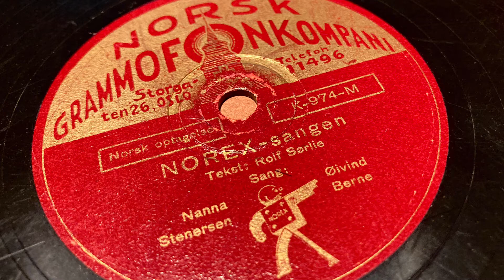Nanna Stenersen & Øivind Berne: NOREX-sangen (1936)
Merkevaren Norex ble registrert i 1931 og ganske snart ble det annonsert heftig for Norex eddik fra De Norske Gjær- og Spritfabrikkers bryggeri i Drammen: «De vil straks merke at den setter en helt annen aroma og smak på maten». I 1936 ble tekstforfatter Rolf Sørlie engasjert til å skrive en reklamevise, og det resulterte i «NOREX-sangen», som ble innspilt av skuespillerne Nanna Stenersen (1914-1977) og Øivind Berne (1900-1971) på Norsk grammofonkompani i 1936.